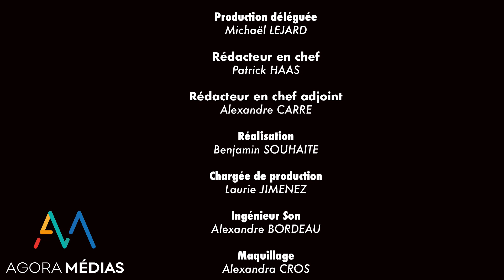La Grande Interview : Frédéric Péchenard (partie 2)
Editeur pour Agora Médias : Michaël Lejard
Rédacteur en chef : Patrick Haas

Dans cette deuxième partie, Frédéric Péchenard, ex directeur de la Police Nationale, livre son analyse sur la sécurité privée et en quoi elle peut suppléer la police.
Il nous explique son travail de vice-président chargé de la sécurité à la région Île de France pour aider l’état, les maires et la sécurité privée, entre autre via la formation.
Il répond aux questions sur les aides que peuvent apporter les nouvelles technologies (reconnaissance faciale et police prédictive).
Enfin il révèle aux jeunes ce qui peut leur plaire dans le métier de policier.